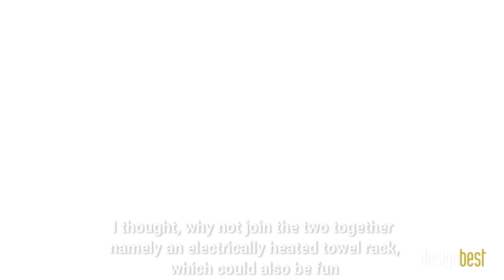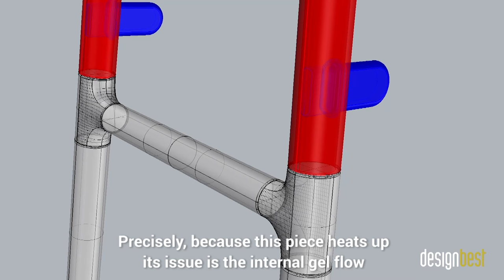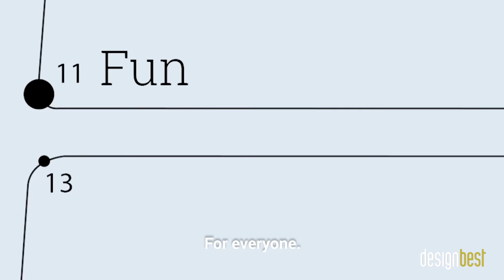Sketching Ideas: Elisa Giovannoni describes Scaletta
In an exclusive interview for Designbest, Elisa Gargan Giovannoni describes Scaletta , the ladder-shaped radiator designed for Tubes. He takes us through a journey, abstractly sketching his design process: from an initial intuition to the final construction of the product.